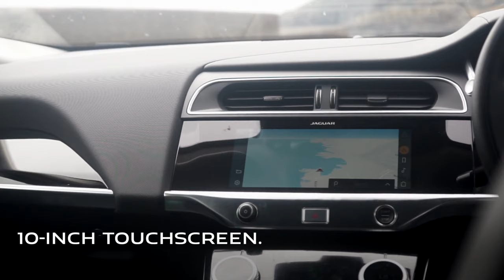New Jaguar I-PACE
The New Jaguar I-PACE Is Available To Order At Peter Vardy Jaguar With 0% Finance!

Peter Vardy is a young and vibrant new and used car dealer in Scotland, with thousands of cars in stock. We are determined to do things differently in the motor trade.

On this channel you can expect to find:
🔔 reviews/guides of new and used cars
🔔 car advice and top tips
🔔 latest car news